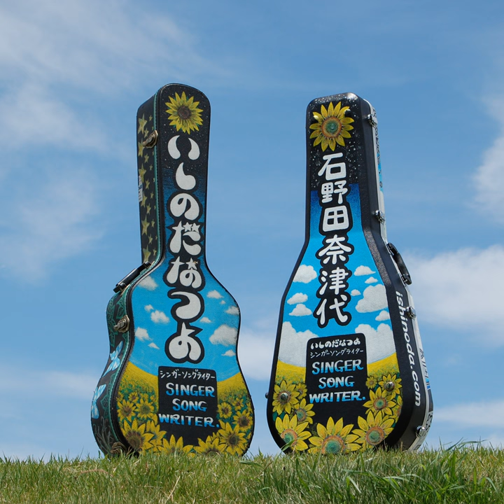ひまわり (Live)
ひまわり (Live) · Natsuyo Ishinoda

いしのだなつよ

Lyricist, Composer: Natsuyo Ishinoda